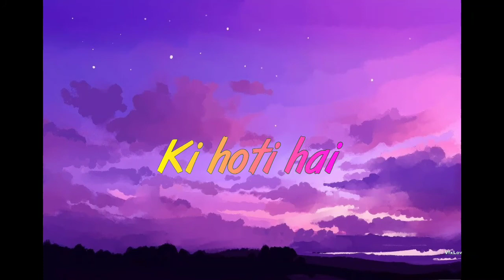Aashqi 2 Mashup Song Status New Status Aesthetic Status